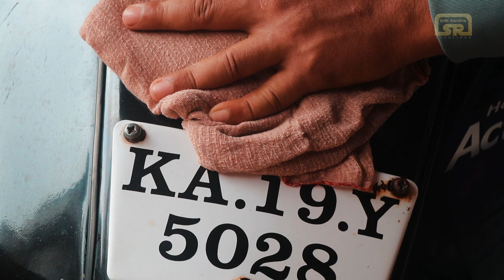Yennudala Yuvarani (ಎನ್ನುಡಲ ಯುವರಾಣಿ) | Tulu Short Movie | Madhu | Sowmya | Vasanthi Bedra | Arjun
"Yennudala Yuvaraani" Tulu Short Movie | Based On True Love Story | Directed by Rakesh Alangar

STORY AND SCRIPT: Madhu
D.O.P : Sajan Raj Kottary AND Nikhil
DIRECTOR: Rakesh Alangar
PRODUCER: Vasanthi Bedra
CAST: Madhu, Sowmya, Arjun(Pravin), Vasanthi Bedra, Sajan Raj Kottary, Nikhil, Mahesh